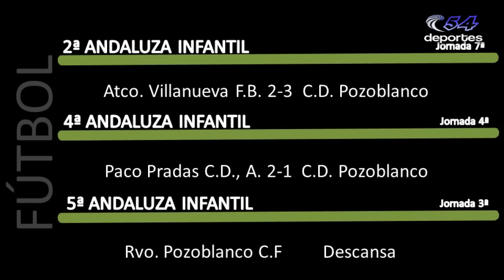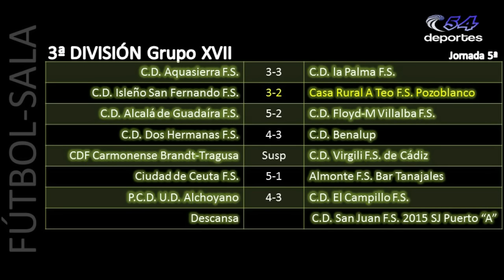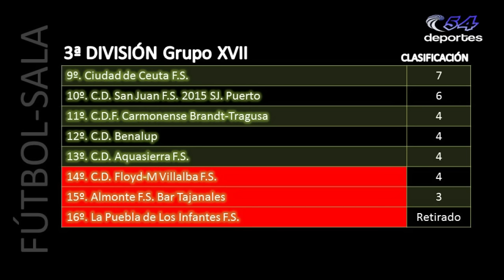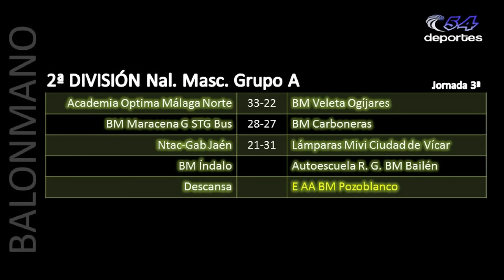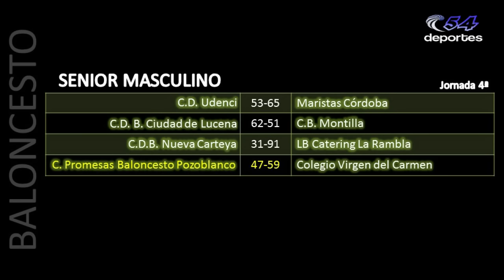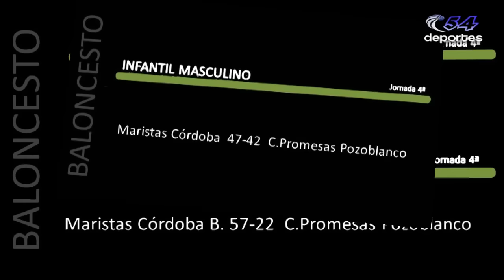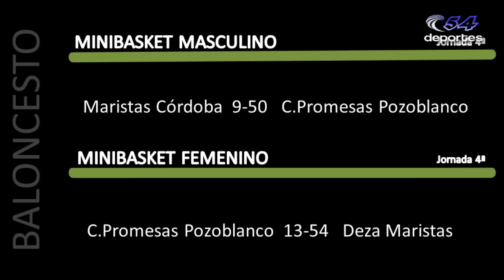DEPORTES 24 OCTUBREE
La actualidad del deporte pozoalbense con Javier Moreno. Hoy con el repaso más completo de la jornada de fin de semana.